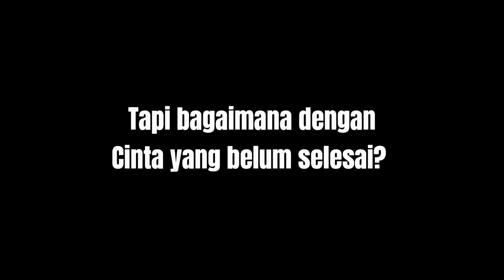Trailer Fanfiction Tiaom - Married With Cute Boys (Read On Wattpad and Instagram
Sinopsis:
Pie mindara seorang karyawan kantor di perusahaan ternama di Jakarta, saat ini usianya menginjak 25tahun, dan di usia segitu Pie selalu di cecar Mamahnya untuk segera Menikah, sampai akhirnya Pie keluar dari rumah dan tinggal sendiri demi kesehatan Mentalnya.
Suatu hari ia bertemu dengan Anak SMA yg baru saja belajar Nakal, dan membuat hari harinya terus sial.
Tapi bagaimana jika anak itu ternyata malah terikat seumur hidup dengan Pie?

Judul Funfiction : Married With Cute Boy
Genre : Drama, Comedy, Fiksi, Romance
Cast :
@tinasuppanad as Kimhan
@aom_sushar as Pie Mindara
@baifernbah as Fern
@m1keangelo as Mike